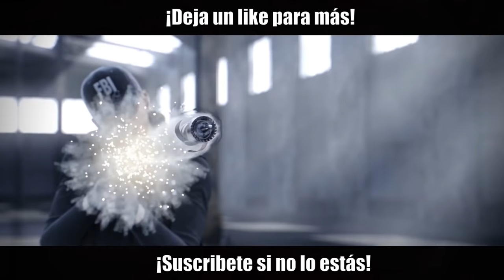ACHANTANDO a los HATERS | Ember Rise | Caramelo Rainbow Six Siege Gameplay Español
Achantando a los haters en este Gameplay de Rainbow Six Siege español en Ember Rise.

▬▬▬▬▬▬▬▬▬ INFORMACIÓN SETUP ▬▬▬▬▬▬▬▬▬
● CPU: Intel Core i9-9900K 3.6Ghz
● MB: Asus Prime Z390-A
● Rstón: SteelSeries Rival 300
● Cᴀsᴄᴏs: Sades A6
● Micrófono: Blue Yeti
● Fuente Alimentación: 800W Mars Gaming
● Teclado: Newskill seiryu